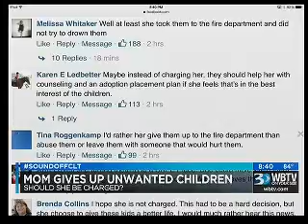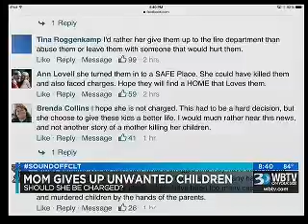09.08.15: PM Bounce #2 | Ask Mama Mack